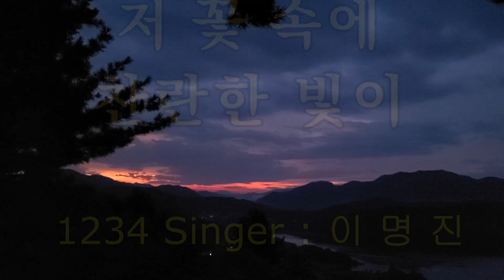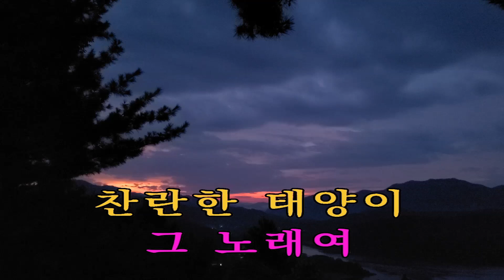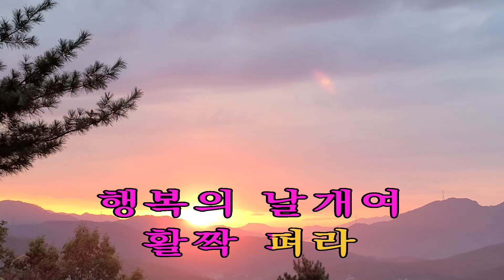저 꽃 속의 찬란한 빛이 이 명 진 iSMB 미쳤다!! 아명진 1234 회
iSMB 미쳤다!! 아명진    1234 회
# 저 꽃 속의 찬란한 빛이  박 경 희가수님 의 노래입니다
 ISMB 미쳤다!! 이 명 진 은 하루 한 곡씩 녹화해서 올리는 프로그램 입니다